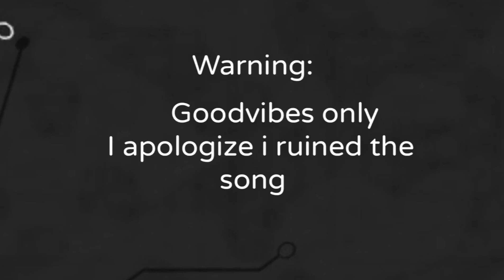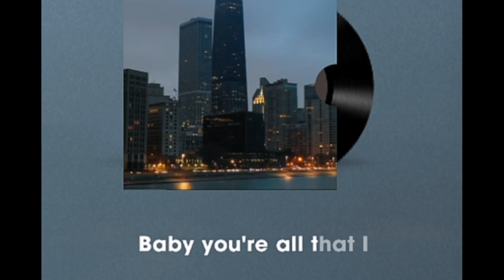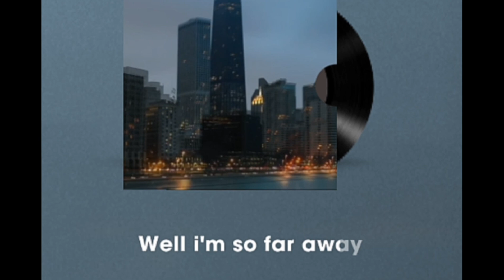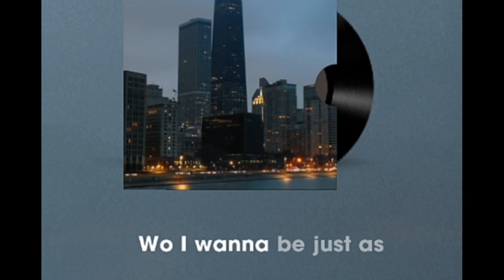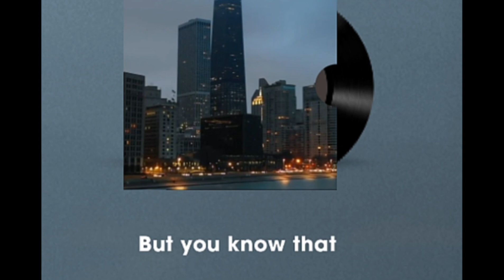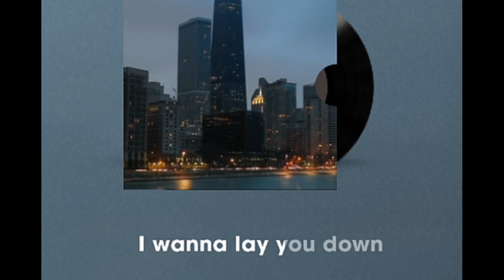Bed Of Roses • Karaoke • Cover • Simplyzel